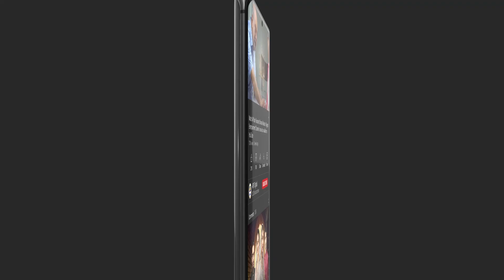Mujhe Kabhi Koi Mukamal Khushi Kyun Nahi Mili